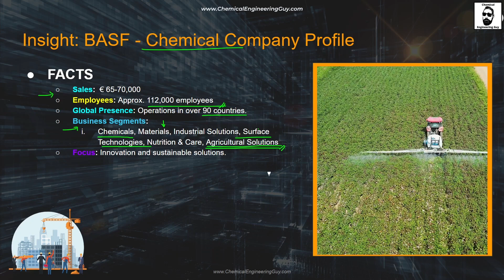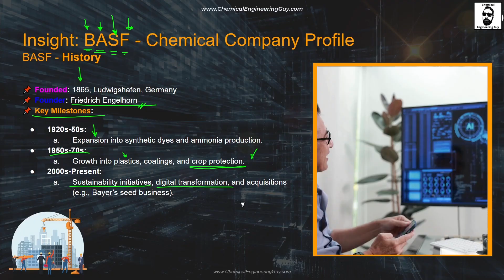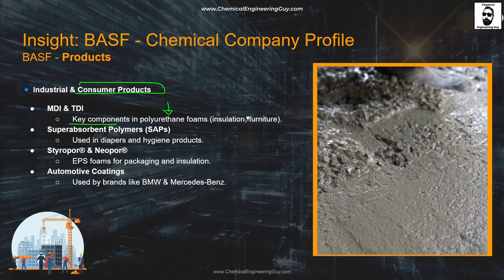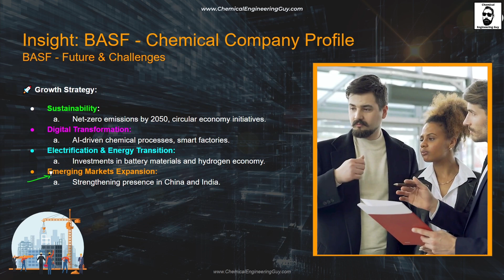BASF - The Chemical Giant Powering the World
🟢 NEW COURSE - Introduction to the Chemical Industry

🔬 Discover BASF, the world’s leading chemical company driving innovation across industries—from agriculture to automotive. 🌍 In this video, we explore its history, global impact, and how its chemistry shapes everyday life.

⌚Timestamps:

00:00 Start
00:29 Intro
00:54 Company Profile
01:57 History
03:19 Products
04:43 Future Challenges
05:53 Final Thoughts
06:39 Enroll Now! More Specifics